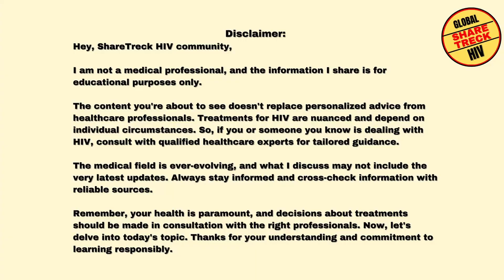Hopes from Heterozygous CCR5 delta 32 mutation transplant to cure HIV & AML.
Hi all, This is Raj here. Today, I want to discuss the 7th patient who recently got cured of HIV, thanks to transplant of donor cells with heterozygous CCR5 delta mutation. I want to discuss why this is significant. I also provide update on AGT103-T and EBT101 at the end.